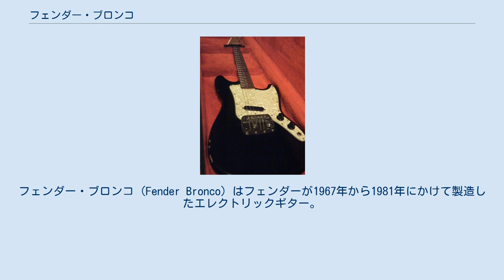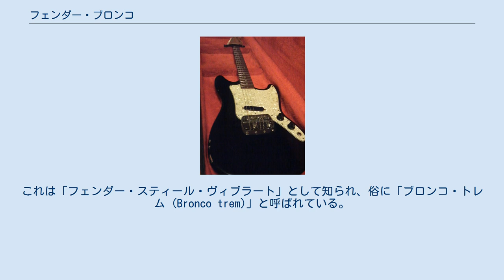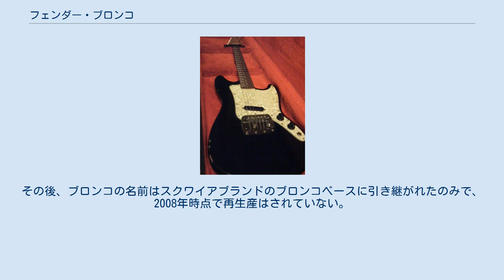フェンダー・ブロンコ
フェンダー・ブロンコ (Fender Bronco) はフェンダーが1967年から1981年にかけて製造したエレクトリックギター。
ボディとネックはムスタングの物を使用しているが、ピックアップは1基でトレモロ・ユニットも異なる。
ムスタングから派生した他のモデルとは異なり、24インチスケールで2ピースメイプルのネック、ドット・インレイの施されたローズウッドのラウンド貼り指板で22フレット仕様となっている。
 他のムスタングファミリーと同様、スチューデントモデルとして作られた。
ショートスケールなので手の小さな奏者にも適した。
当初は練習用のコンパクトなブロンコ・アンプとのパッケージ販売であった。
 1基のピックアップはブリッジ側に位置しており、ネック側にあるミュージックマスター、双方にあるムスタングとデュオソニックとの違いとなっている。
独特のトレモロ・ユニットはレオ・フェンダーの手がけた4番目の、そして最も人気のないデザインであり、ブロンコにしか搭載されていない。
これは「フェンダー・スティール・ヴィブラート」として知られ、俗に「ブロンコ・トレム (Bronco trem)」と呼ばれている。
アークティック・モンキーズのアレックス・ターナーなど、一部に愛用者もいるが、ブロンコをメインのギターとして使用する者は多くない。
 一般的なブロンコはローズウッド指板にダコタ・レッド仕上げである。
 1970年代後期の一部のモデルにはメイプル指板のものがある。
ミュージックマスター、ムスタングと同じく1981年にリード・シリーズへ置き変わる形で生産終了となった。
最終的なカラーバリエーションはダコタ・レッド、ブラック、オリンピック・ホワイトとミッドナイト・ワインの4種類であった。
その後、ブロンコの名前はスクワイアブランドのブロンコベースに引き継がれたのみで、2008年時点で再生産はされていない。